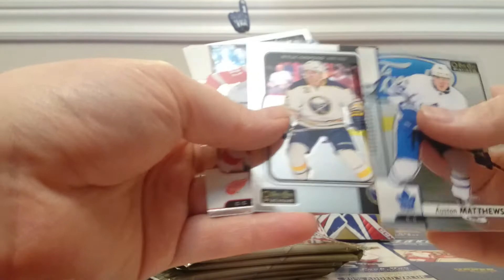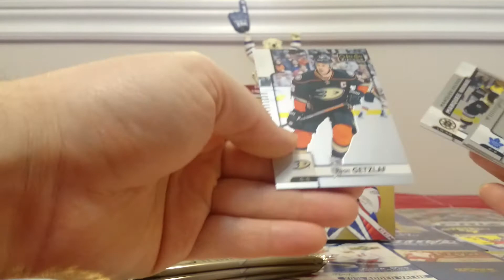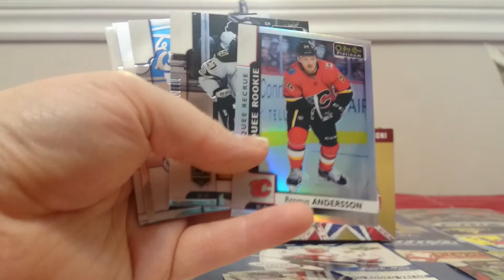OPC Platinum 2017-18 - Blaster Box - Episode #102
My last box of opc platinum that I picked up from zephyrepic.com.  Not a bad Brock Boeser rookie pick up, and a Draistl red prism.

The duplicates are piling up, time to sell some off on eBay.  Check out the store, username is DUB16811